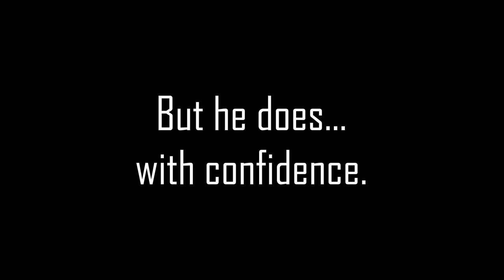"In His Own Words" Documentary Trailer 2022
So, having just a few flying lessons and being told it's 'SOLO' time!  Tuskegee Rookie Airman Jerry Hodges said to himself, "I can't do this."  So, guess what, he did. Especially when no one was looking, he did things he wasn't supposed to do with his airplane. Yes, he did! Like cutting off the top of corn stalks in a corn field with his propellers, flying very low. Not a good time to be a farmer. He would marvel at the world below him, as he flew below the clouds.